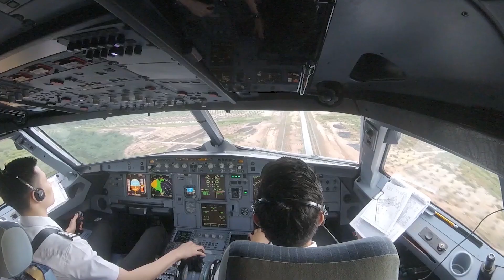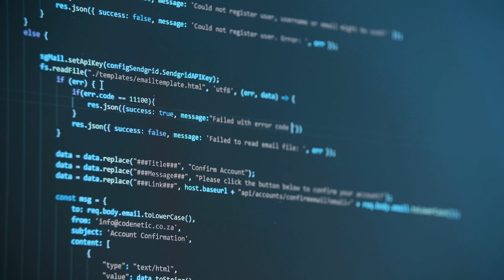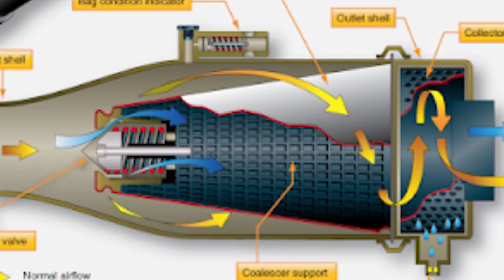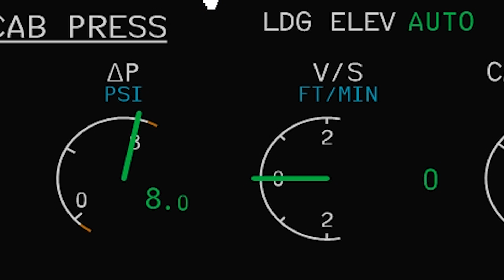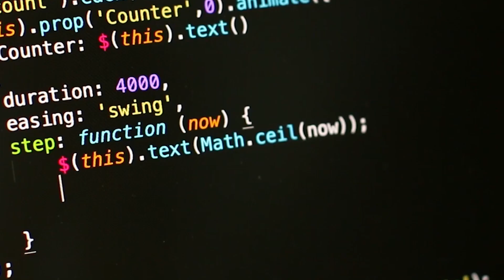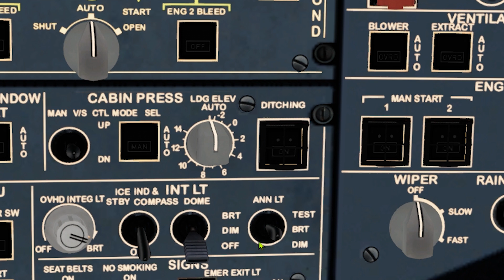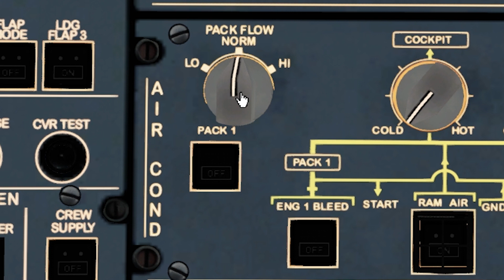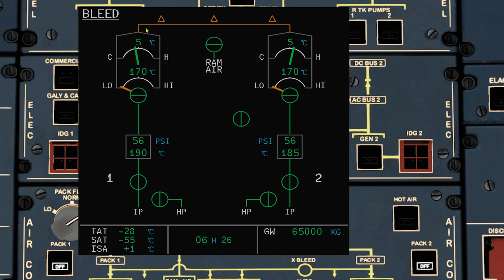A320 Air-Conditioning MADE EASY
0:00 Intro
0:55 Components
1:46 How It Works
4:09 Hot Air
6:48 Overhead Panel
9:10 ECAM Bleed Page